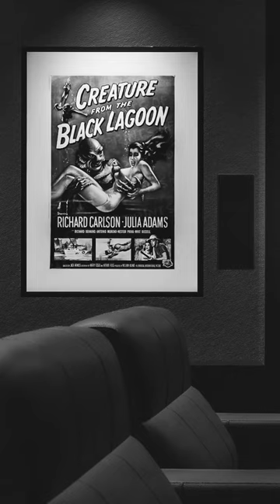MOVIE TIME🍿 Virtual Home Theater Design For Client Who Loves Old Monster Movies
Client wanted art deco touches, with their favorite university as a color palette. 2 rows of motorized theater seating plus a bar at the back to make this perfect for family movie night. Interior design by @bradslc

This private home theater is being built in southern Texas.

Building a virtual home theater in 3D, using VR software lets us optimize the location of seating and audio visual gear to ensure optimal performance, prior to construction.

7.2.4 Dolby Atmos surround sound with Paradigm speakers and 4K projection. The motorized custom theatre seating is by Fortress Seating.

HOME CINEMA ELECTRONICS:
screen: @draper
speakers: @ParadigmSpeakersTV
processing/amplifiers: @AnthemAVTV
automation: @Control4Automation
theater seating: Fortress Seating